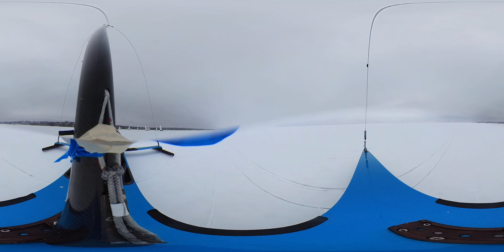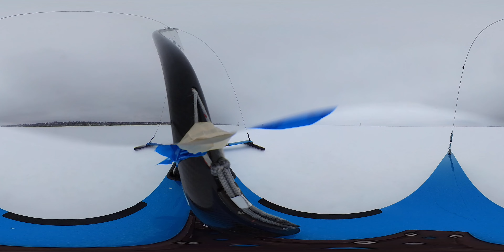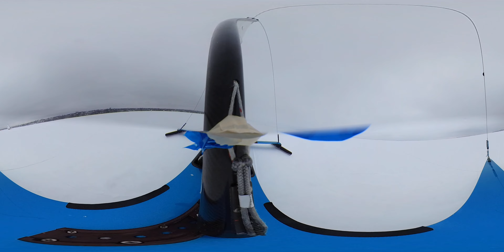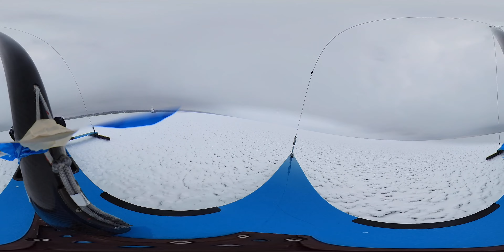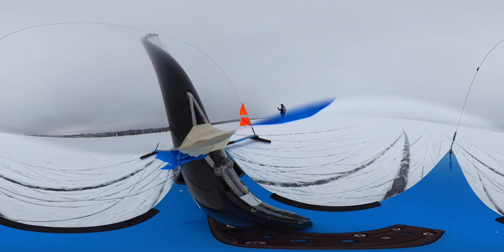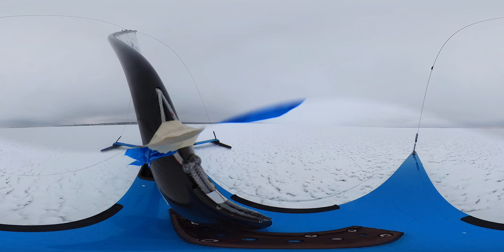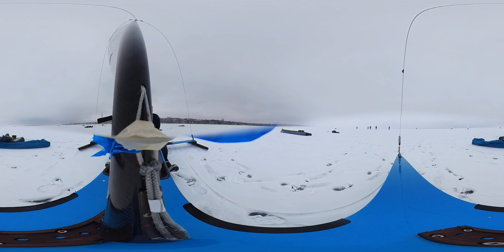Буер DN.Буер 2023.Ice boat sailing 2023.Буер DN.От первого лица. Трасса.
Буерный спорт, один из не многих демократичных видов спорта. Он, не избалован различными федерациями. В основном энтузиасты, которые любят парус не только летом, но и зимой. Находимся на стадии наполнения информацией.буернальду​ буерналыжах​ ледовыйбуер​ байкалбуер​ буер2023 буерDN​
буерсвоимируками​ кубокбайкала​ . Заходите-будет интересно!